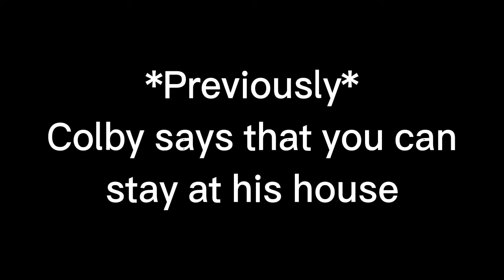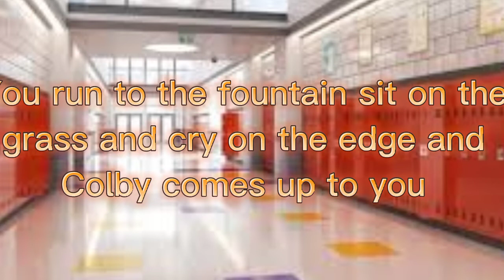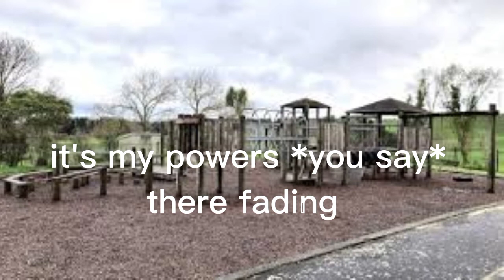Colby Brock and Y/N pov part 2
Colby
Y/N
Trinity
Madison
Jana
Tara
Andrea
Katrina
Devyn
Alexis ricoride (Prime capital)
Colby Brock mom